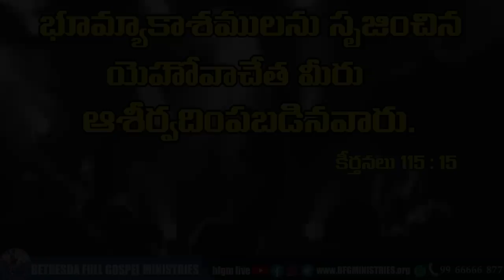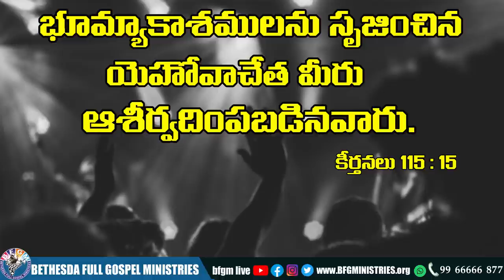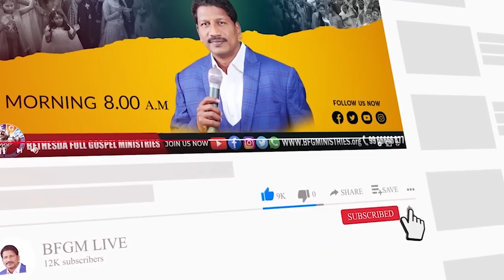Today's promise 02.10.2022 | BFGM LIVE